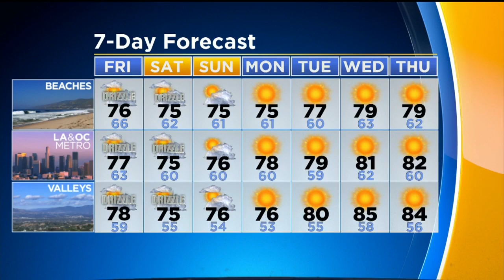Evelyn Taft's Weather Forecast (Sept. 26)